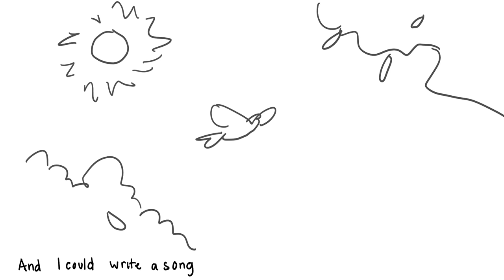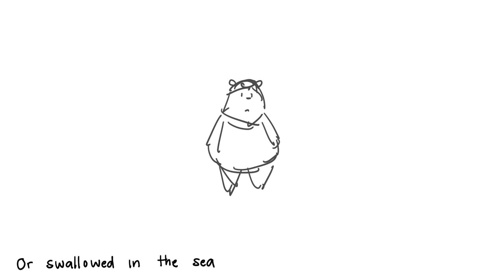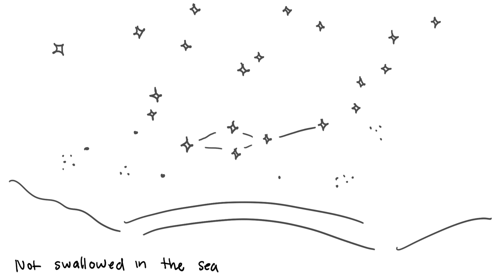Animation moosic vid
Swallowed in the Sea - Coldplay